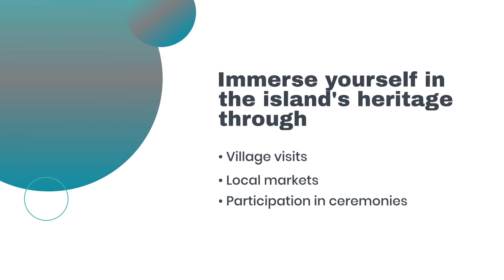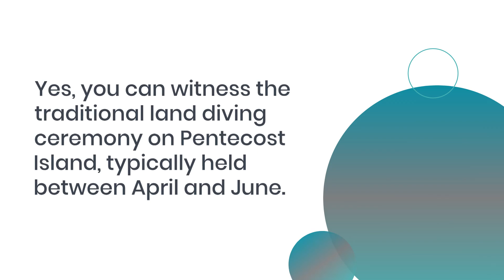Ambrym Island: Discover Vanuatu's Magic Island of Wonders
Discover the magic of Ambrym Island in Vanuatu, known for its natural wonders and cultural treasures. This mystical island features active volcanoes, unique traditions, and black sand beaches, offering a gateway to the enchanting experiences of the Vanuatu archipelago. From the adrenaline rush of land diving in Pentecost to the serene blend of nature and modernity in Efate, explore the captivating beauty of Vanuatu. Join us as we delve into the heart of Ambrym’s magic and embark on a journey through Vanuatu’s breathtaking islands.